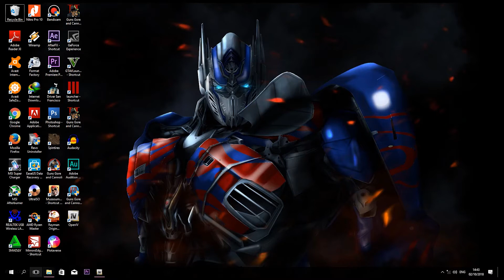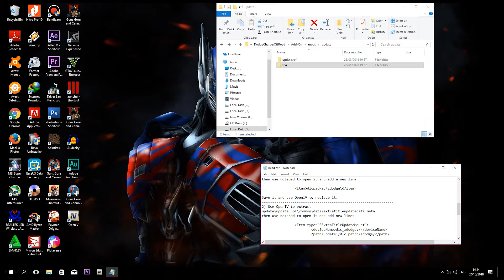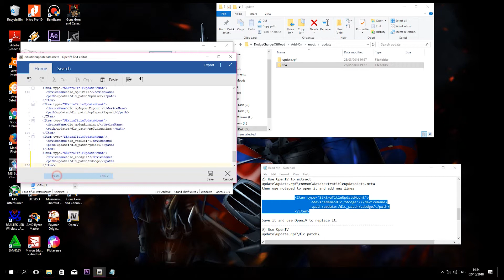Tutorial Pasang MOD Dodge Charger F&F 7 di GTA V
vidio ini adalah tutorial pemasangan mod di gta v
bertujuan untuk membantu teman teman yang bingung untuk memasangkan mod di GTA V
semoga vidio ini bermanfaat untuk teman teman, terima kasih

terima kasih